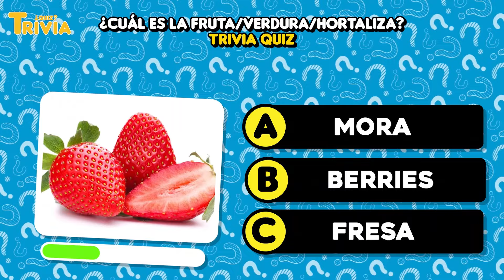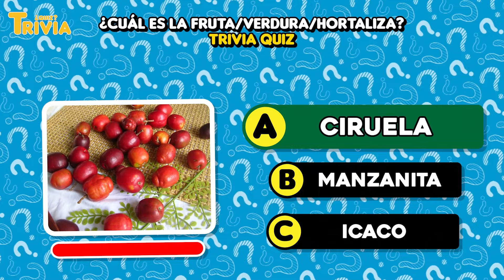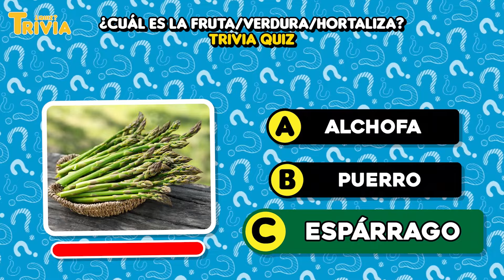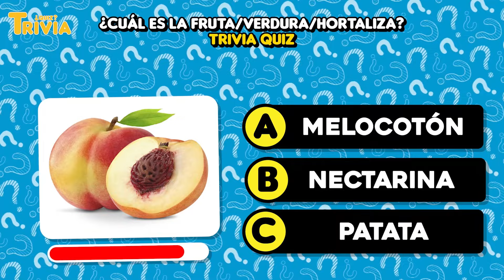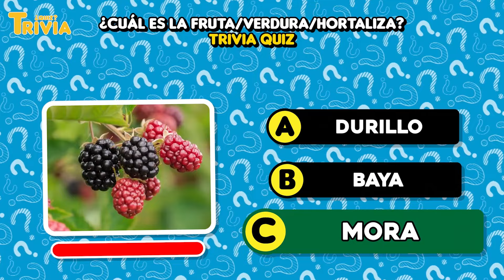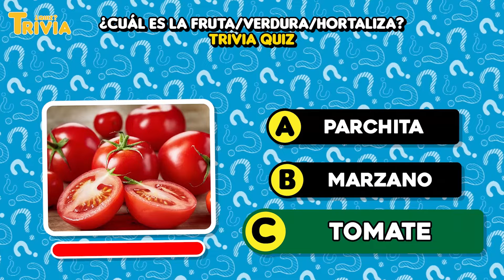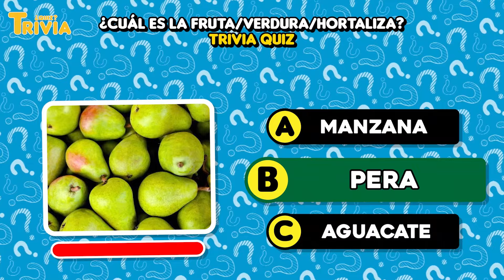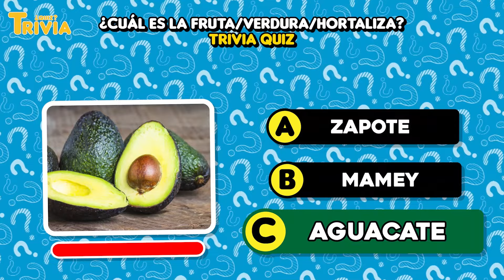ADIVINA 60 FRUTAS Y VERDURAS POR LA IMAGEN 🍓🤔🍆 SABER ES PODER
🥑 ¿Crees que sabes reconocerlas todas? Pon a prueba tu sabiduría culinaria mientras adivinas el nombre de estas Frutas y Verduras. 🍎 ¡Comenta abajo cuál es tu FRUTA y VERDURA favorita, 🍍 y también aquellas que no soportas! 🥕
Si estás leyendo esto significa que perteneces al 1% de los Curiosos que se lee las descripciones de los vídeos HASTA EL FINAL y tengo una pregunta para vosotros: ¿PERROS 🐶 o GATOS🐱 ?, déjame un comentario con un emoji para saber vuestras opiniones, si veo muchos me alegrarás el día !!! 😃👍
✅ ¡Puedes reaccionar a nuestros videos ! 👍
Solo Tienes que mencionar nuestro canal de YouTube y Poner nuestro logo en tu Video, Transmisión o Miniatura 😀